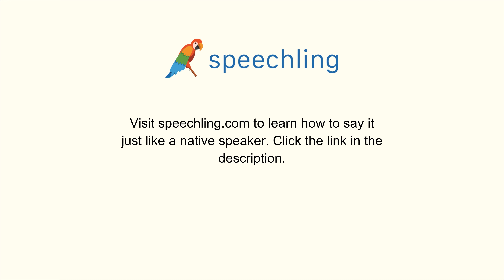How to say "Innocent" in Korean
Male Voice:
결백한

Female Voice:
결백한

Male Voice Translation:
Innocent

Female Voice Translation:
Innocent